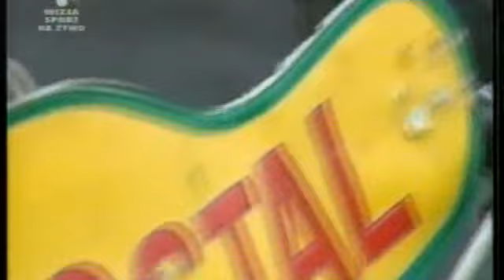Ludwik Polonia Piła - Jutrzenka Polonia Bydgoszcz 27.06.1999 rok. (12 runda)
Nagranie VHS
Zachowane dzięki Wizja Sport